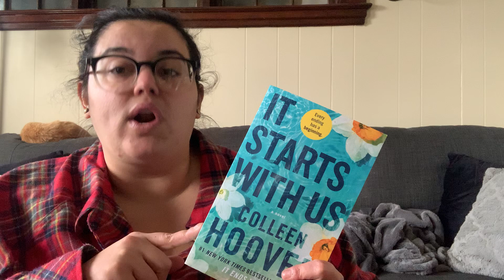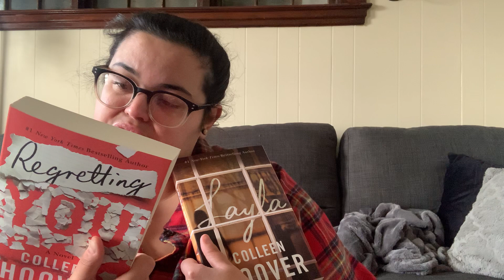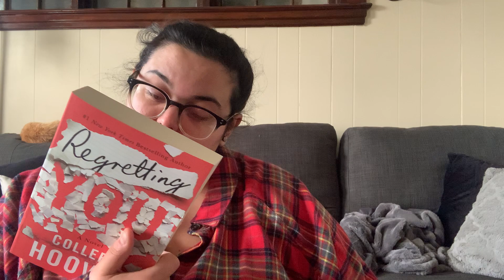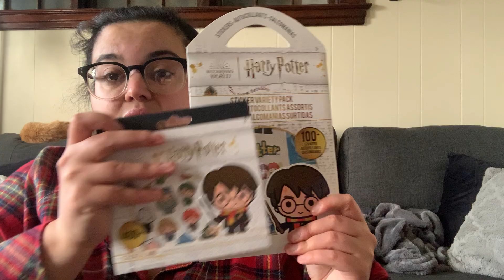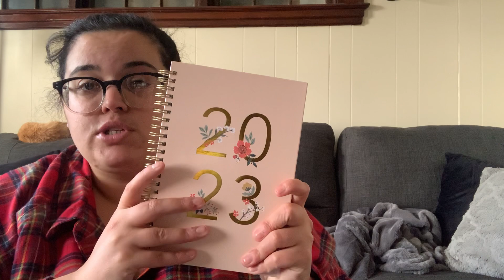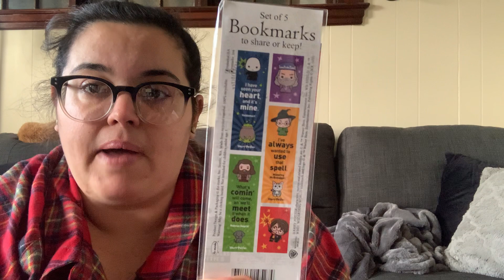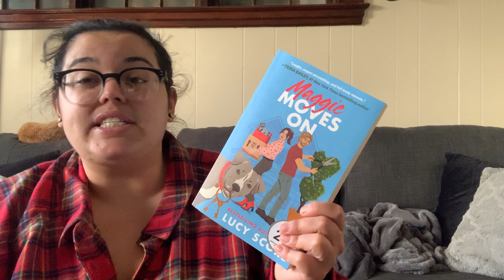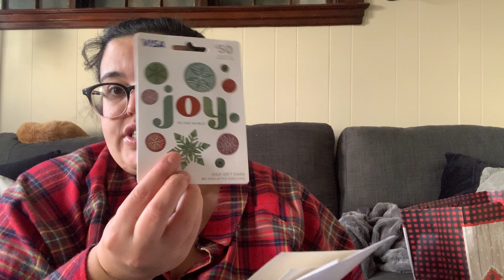What I Got For Christmas Haul 🎄🎅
You guys really liked this video last year so figured I’d do it again this year. I’m so blessed and grateful to receive anything. Christmas isn’t about gifts but time spent together. I loved spending time with joes family and mine on the Eve and day but since you guys liked it so much last year, I figured I’d do it again. What did you get for Christmas? Let me know down below!